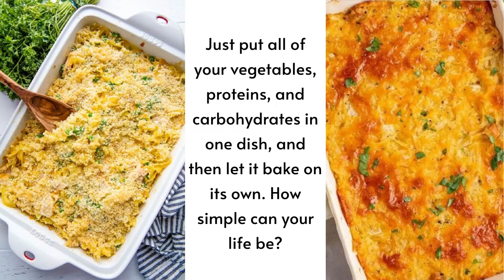12 Best Casserole Recipes You Must Try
The best casserole recipes of the year are here! You’ll be making these in 2022 and beyond because they’re that good!

Everyone loves casseroles on hectic nights, cozy nights, and celebratory nights. The best part is that they’re so easy to make.

Just put all of your vegetables, proteins, and carbohydrates in one dish, and then let it bake on its own. How simple can your life be?

On this list of 12 casserole dishes, which includes baked ziti, chicken enchilada casserole, and tuna casserole, there is no chance you won’t discover something new to try.

You should add this collection of oven casserole recipes to your bookmarks. Explore this list as you cook to find your new dish favorites.

-12 Easy Mexican Appetizers You Must Try!

-31 Easy Game Day Appetizers For Football Party!

- 21 Vegan Meal Prep Ideas for a Healthy Week

- 30 Meal Prep Recipes You Can Do on Sunday